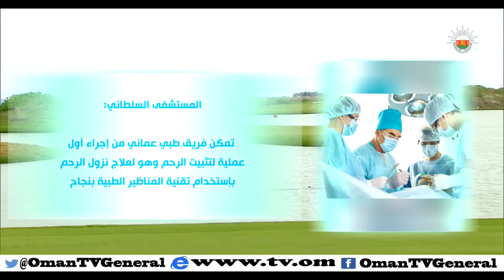بين الخطأ والصواب | الاربعاء 28 رمضان 1436 هـ